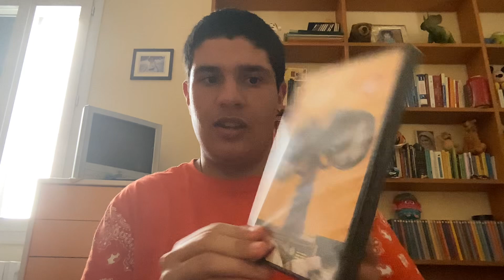Unboxing DVD Wall-e e Spongebob Amici in Fuga